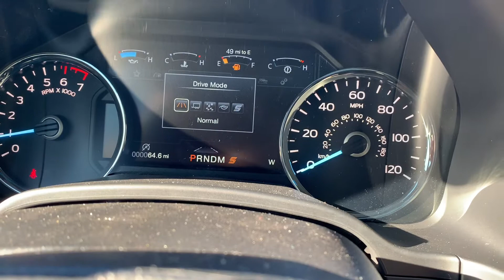2020 Ford F-150 Lariat for Claudeia